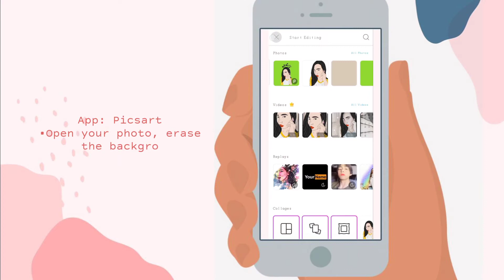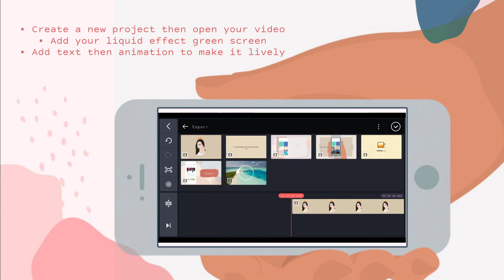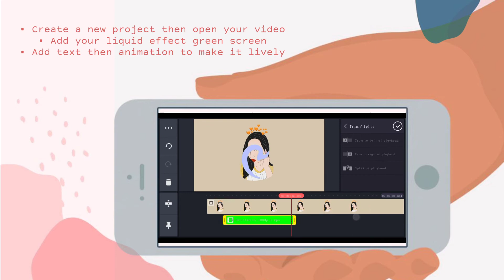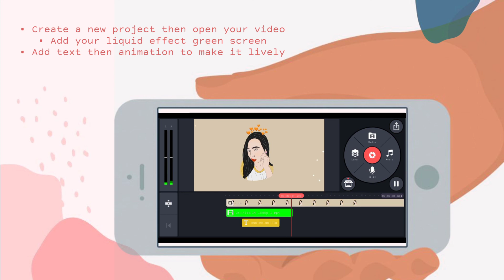How i made intro vlog in easiest way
Application used : ✨
Picsart | Motion Portrait | Kinemaster

Music 🎶 :
think u know by Ikson ♡

Here's my other tutorials 👇｡☆